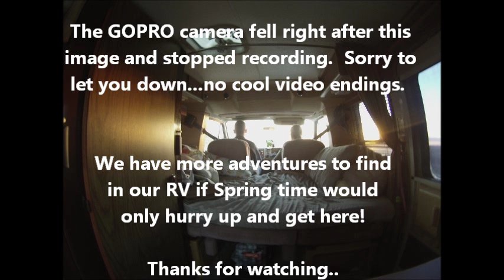1986 Lesharo 4BT Time Lapse drive video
This is a video I thought was lost in our files which I put together from  GOPRO camera computer files I found of us driving to our camp site during fall of 2015.